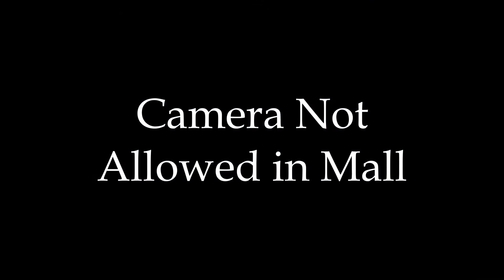Night Ride | Burger King | Meet My New Youtuber Friend | Pareshm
Hi Friends, My Name is Paresh Mandole

In This Vlog :-  Night Ride With Burger King | Meet My New Youtuber Friend | Pareshm

My gears :-

Action Camera
Bluetooth Headset
Folding ARM
Probiker Gloves

 PLM_Vlog